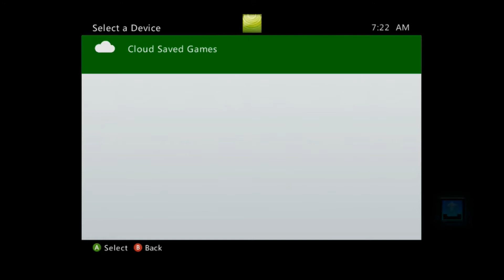RETURN OF HEIHACHI |Tekken Tag Tournament 2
Tekken is back! This time, with more characters, with a Tag Team, and plus, Heihachi is back, and he's young!

Stay Poppin!